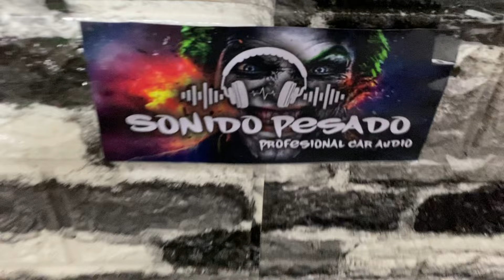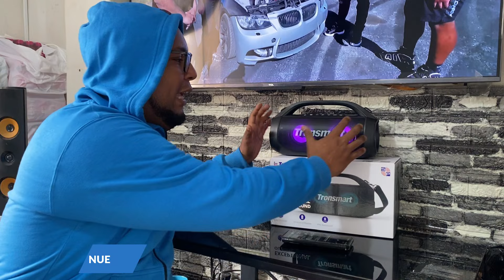🔥ANALIZO AL TRONSMART BANG SE, ESTO es bueno 👌y LO MALO❌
COMPRA BANG SE BUY BANG SE

ANALISO AL TRONSMART BANG SE, ESTO es bueno y LO MALO

✅MY MAIL If you want me to do an analysis of any technological product of